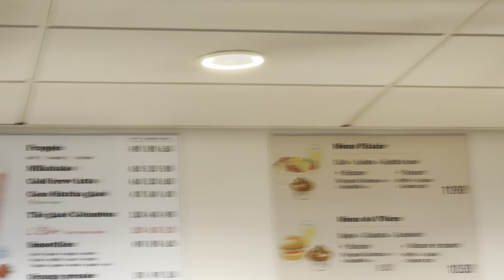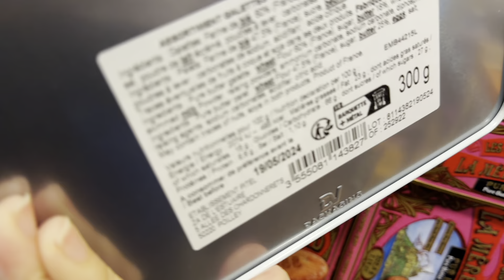Mont Saint Michel - 5 hours Bus Journey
Trio 28's Rating: 5/5 Beautiful architecture constructed on an island.  It is a long way (5 hours) to go from Paris but it was worth it.  Though I would call it a once in a life time experience.

Thank you for you support, we have achieved over 1 million view and have over 1300 subscribers!!

We are a lifestyle channel that shares interesting things we experience in our family life. We share our love of food🍱, travel✈️🗺, music 🎼, garden 🍄as well as our tabby cat 🐱, Cookie🍪!

We need your support to motivate us to post more video!

Please go to Community and cast your vote to tell us which city you would like to see next!